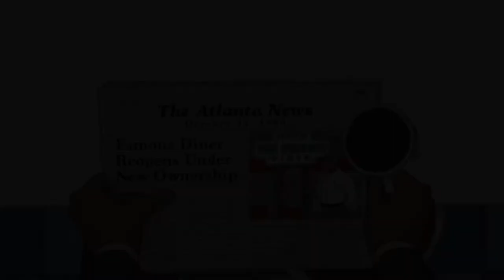SIT-IN Production Trailer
Inspired by Sit-In: How Four Friends Stood Up by Sitting Down, The New York Times bestselling book by Andrea Davis Pinkney; Illustrated by Brian Pinkney
A Palette Group Production
Original Compositions by Eugene H. Russell IV
Directed by Mark Valdez

Written by Atlanta's bestselling author, playwright, and Civil Rights Activist, Pearl Cleage (Blues for An Alabama Sky, In My Granny's Garden, Tell Me My Dream) this original animated short celebrates the power of youth to change history. We meet three friends as they learn about the sit-ins of the Civil Rights era, and powerfully apply those lessons to issues they – and we all – face today. The play invites students, parents, teachers, and families to experience the Civil Rights Movement as a living, breathing energy with practical lessons, ethical challenges, and moral choices that remain relevant today.